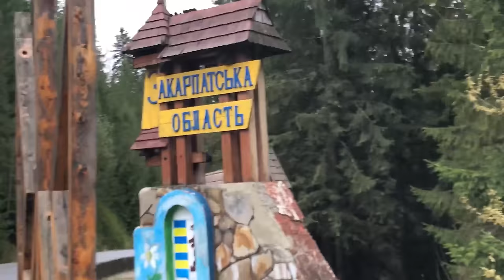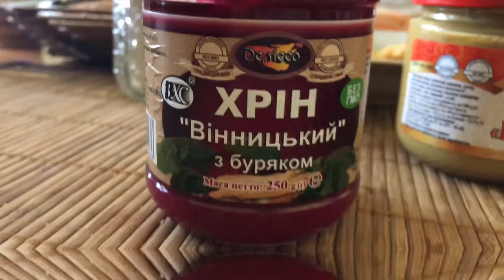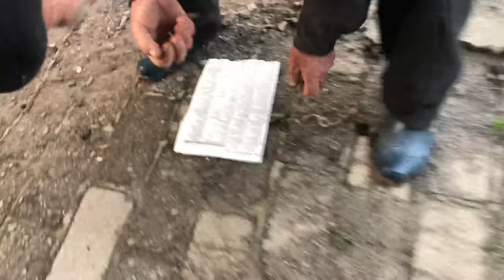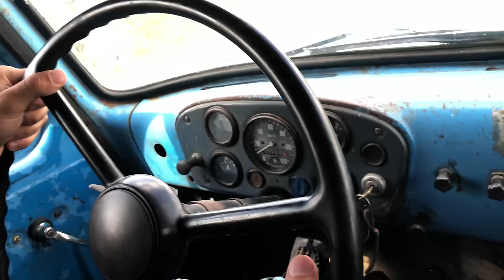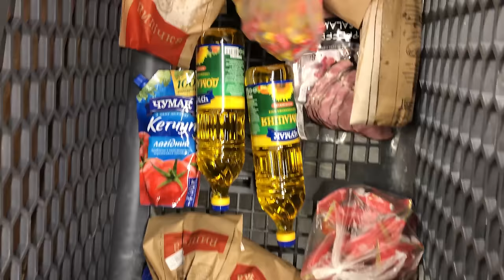Vrátil jsem se na Ukrajinu!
►  Hudba ve videu:
1. Dream of a Day
2. Borderless